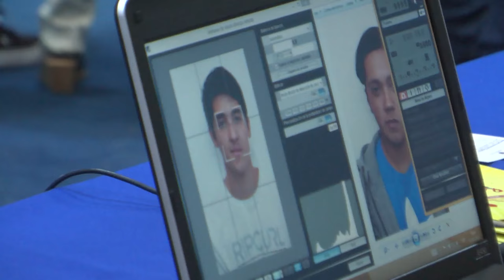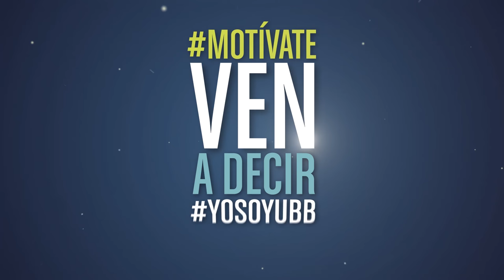Concepción Matrículas 2017 Universidad del Bío-Bío